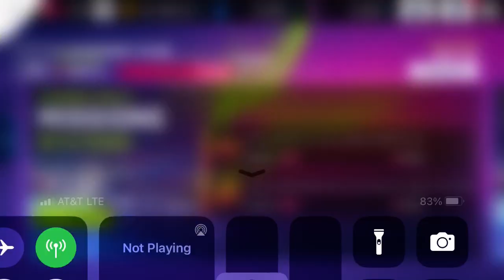Asphalt 9 - Drive Syndicate: Future Sparks - A Shadowy Circle 2 (Part 4)